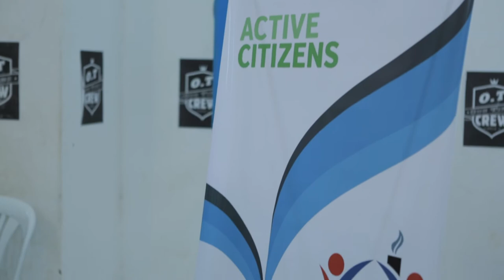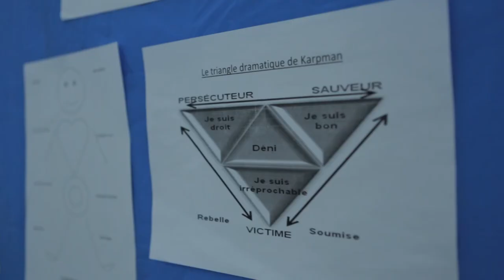مواطنون فاعلون | مشروع ما تضرهاش - بني معقل جربة ميدون، مدنين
"ماتضرهاش"

هو مشروع اجتماعي قام بإنجازه مجموعة من شباب مواطنون فاعلون في منطقة بني معقل في جربة ميدون من ولاية مدنين.

يهدف هذا المشروع إلى معالجة ظاهرة الانحراف والعنف. وذلك من خلال بعث ناد في دار شباب بني معقل ذو أنشطة ثقافية متنوعة، قام فيه فريق المشروع بتنفيذ عدة دورات تكوينية وحلقات نقاش لفائدة الشباب. بالإضافة إلى دورات تكوينية موجهة للأولياء أشرف عليها مدربين مختصين في علم النفس، وحملات تحسيسية وعروض تنشيطية حول العنف وكيفية التصدي له.

*نفّذ هذا المشروع في إطار برنامج مواطنون فاعلون الذي تقوم به مؤسسة الياسمين للبحث والتواصل بالشراكة مع المجلس الثقافي البريطاني.